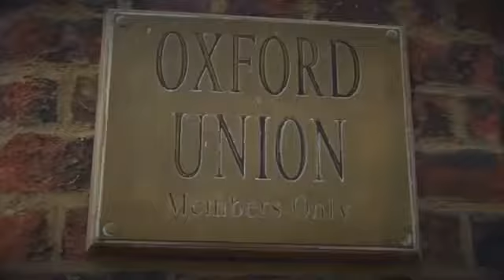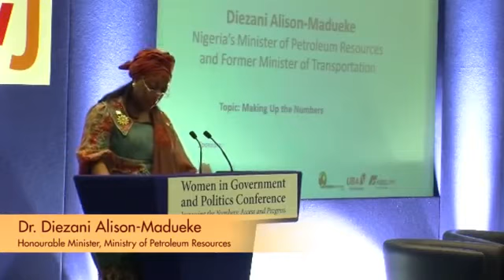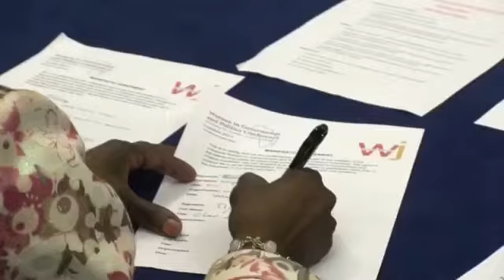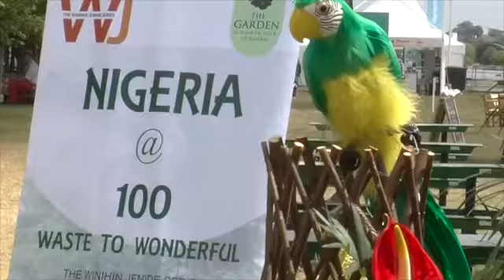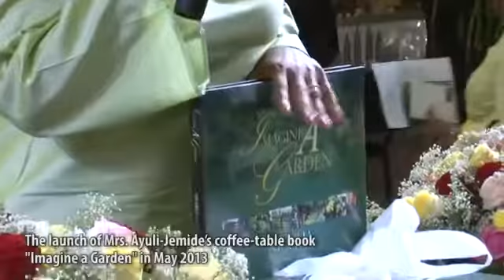The Winihin Jemide Series Introduction